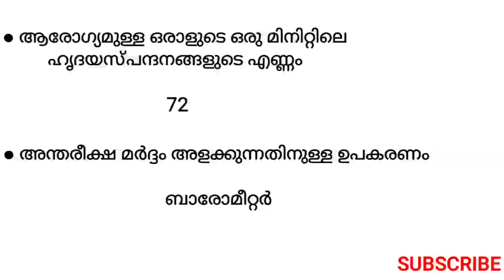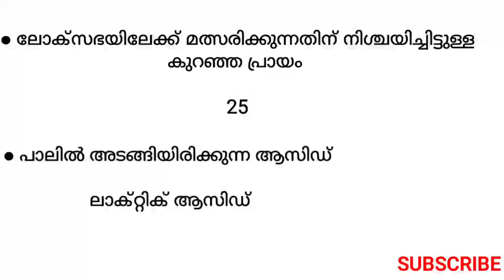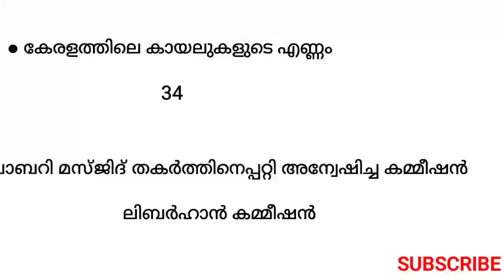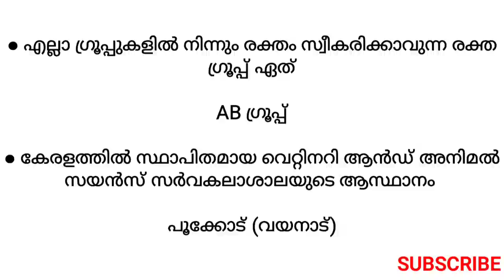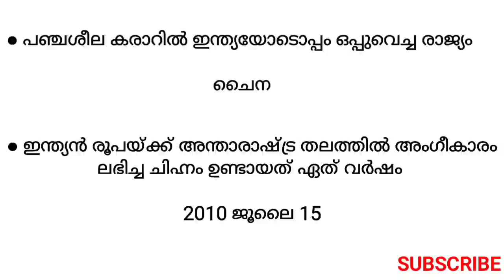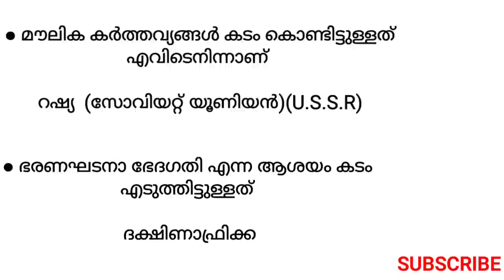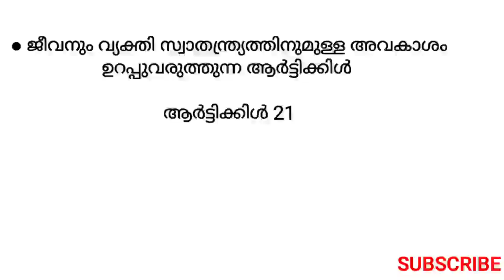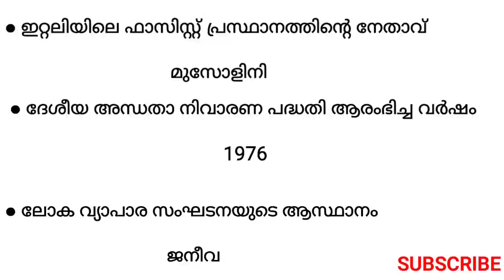LGS ജോലി ഉറപ്പിച്ചോളൂ......